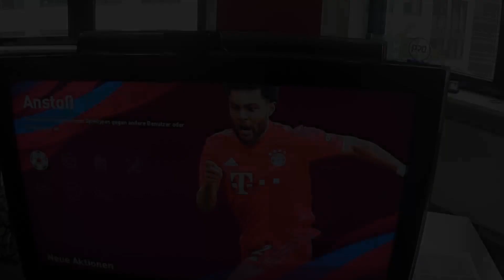Pes 2020 | 🔥Mein 1. VLOG🔥 | Besuch bei Konami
Hallo meine lieben Pes-Freunde ☀️🌴😎

Ich bin ja gerade im Urlaub und wünsche Euch viel Spaß mit diesem VLOG! WIR HATTEN EINE MENGE SPAß BEI KONAMI_DEUTSCHLAND!

📢 ICH KANN DIE DEMO ERST ENDE DER NÄCHSTEN WOCHE SPIELEN UND STREAMEN!!! 😱

ABER DANN BIN ICH NACH DEM URLAUB WIEDER MIT ALLER KRAFT UND HOFFENTLICH GUT ERHOLT FÜR MEINE PES FREUNDE AM START!!! 💪🔥🤙📽️

HAUT REIN! 😎

📢🔥 Hier ein SHOUTOUT für meinen Streaming Partner : LETSPLAYMAKER!!

TÄGLICHE PES2020 DEMO STREAMS!!!

📢🎮 Mein DISCORD Server :
CRZCROSS PES FREUNDE